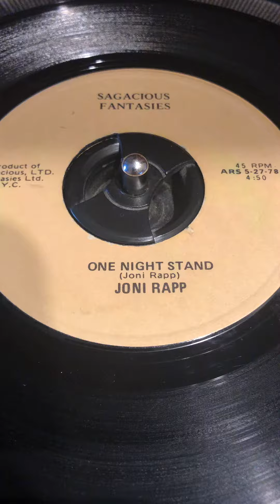Joni Rapp- One Night Stand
Dixieland Female vocalist obscure